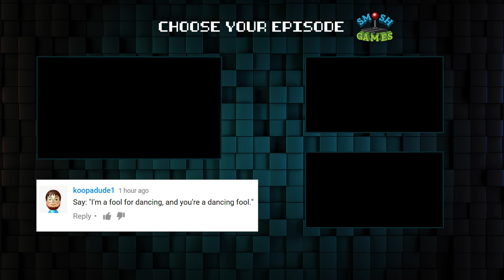CRASH BANDICOOT (Honest Game Trailers)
Smosh Summer Games is here - the entire month of JULY - starting July 6th, 2017. On Smosh Games and Smosh 2nd Channel.

Become the character that put Naughty Dog on the map - a horrible furry creature who's arms are too far up his body. It's CRASH BANDICOOT!

Honest Game Trailers: Crash Bandicoot
Executive Producers: Matt Raub and Spencer Gilbert
Episode Written by: Andrew Bird, Max Song, Spencer Gilbert and Matt Raub
Edited by: Max Song